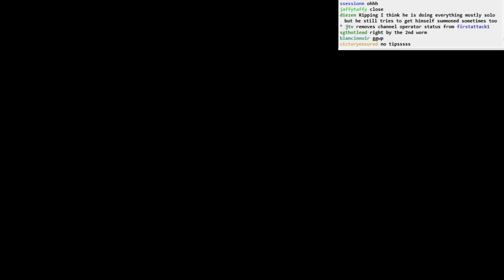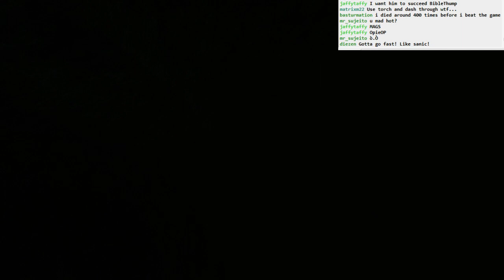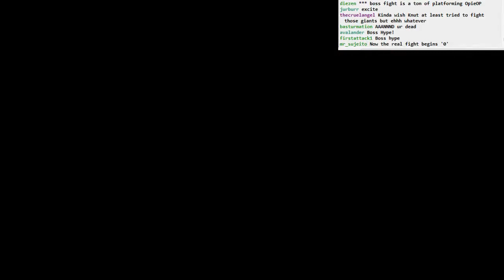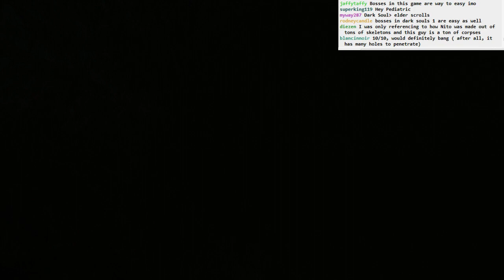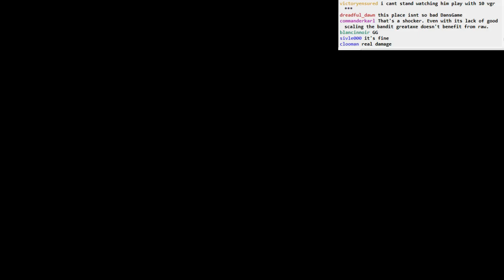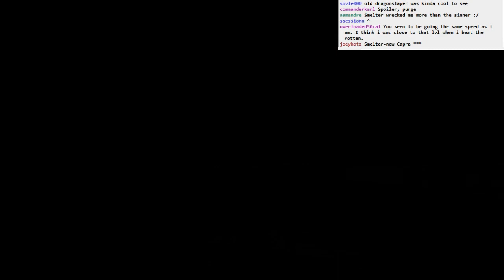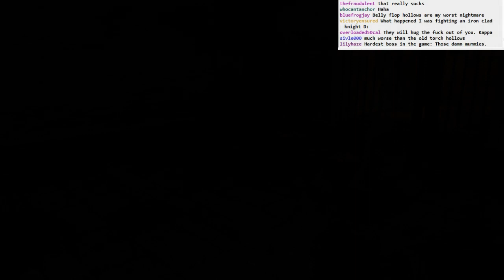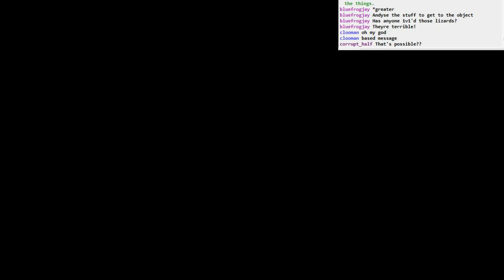Dark Souls II BLIND: part 56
Part 56
- bending a pair of huge giants
- a soul of a giant and a forgotten key
- The Rotten
- trying to use the Soul of a Giant
- wasting time exploring around Forest of Fallen Giants
- lavamander time :(